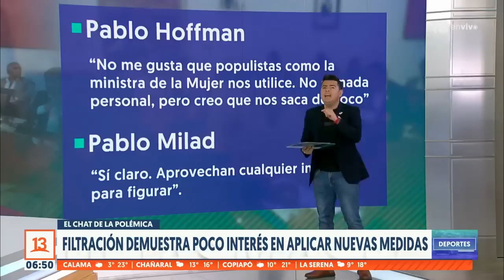Filtran chat del Whatsapp de Milad: "Nada más que un caramelo"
El presidente de la ANFP, Pablo Milad, calificó como "un caramelo" para el Gobierno, la prohibición de entrada a los estadios. En un grupo de Whatsapp al que tuvo acceso La Tercera, el dirigente justificó la medida: “Esto es política querido amigo, propuesto por la ministra de la Mujer y Jaime Pizarro en reunión en la ANFP”.